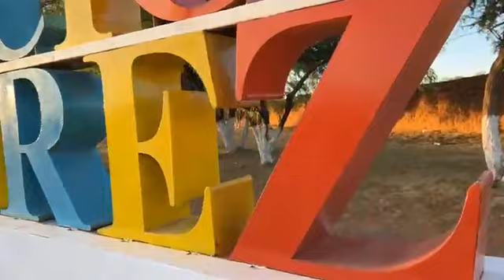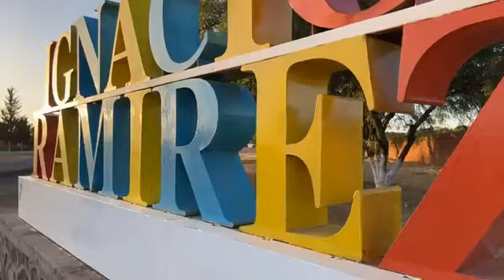Durangueando desde la comunidad de Ignacio Ramírez#durangueando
Durangueando desde la comunidad de Ignacio Ramírez